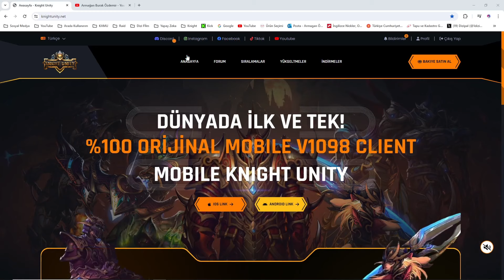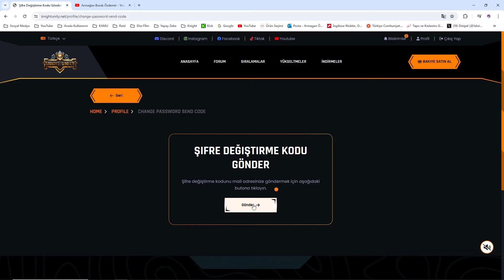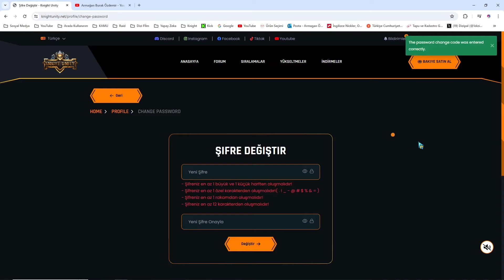Knight Unity [MOBILE] Mail ve Şifre Değişimi Nasıl Yapılır ?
Knight Unity Mail ve Şifre Değişimi

Farm Ekibine Katılmak İsteyenler için...

Beni İnstagramdan Takip Edebilirsin...